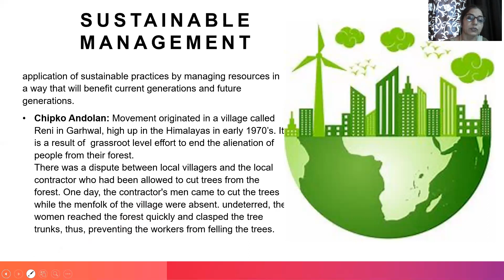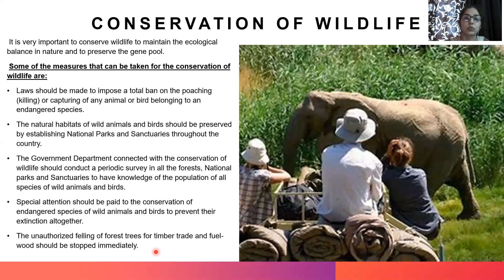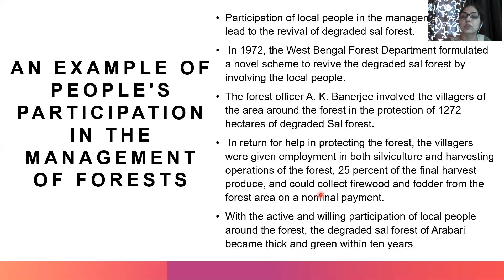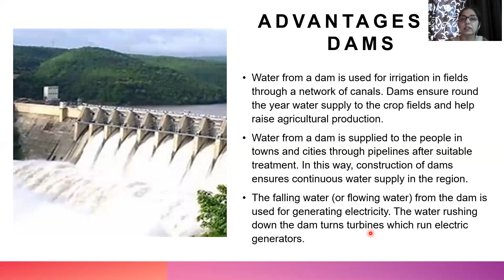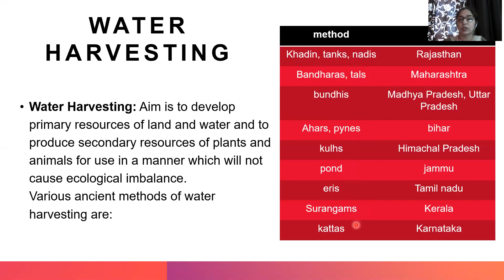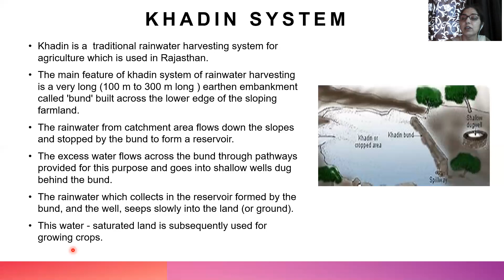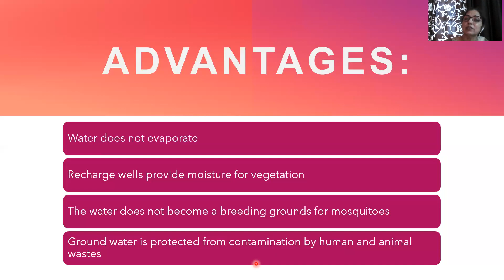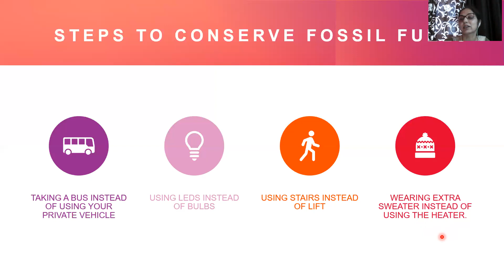Management of natural resources, class 10 part 2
In this video, sustainable management, conservation of wildlife, merits and demerits of Dams and methods of water harvesting have been discussed.